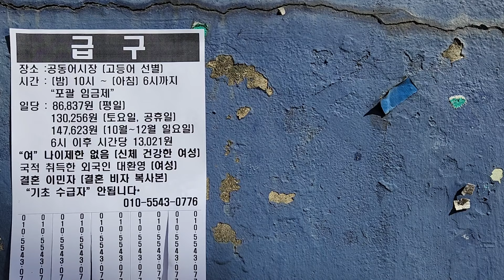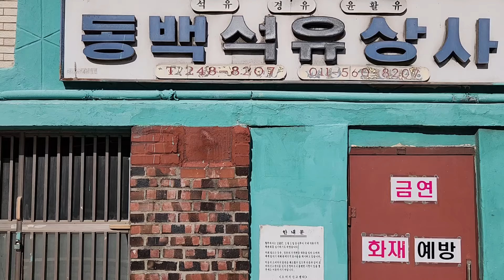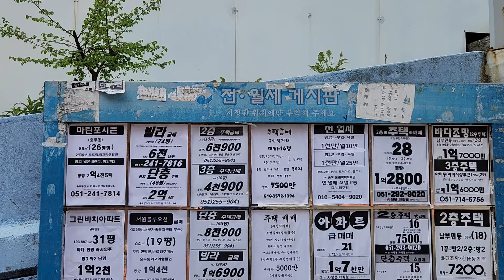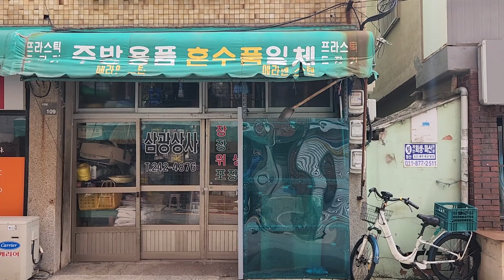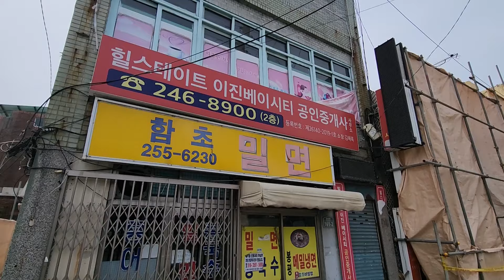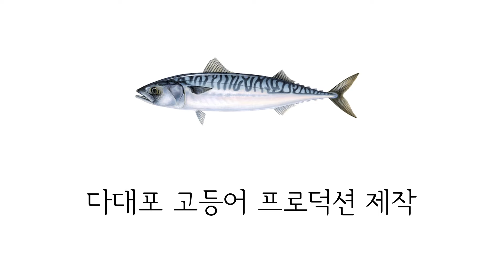부산시 서구 아미동 남부민동 인근 둘러보기